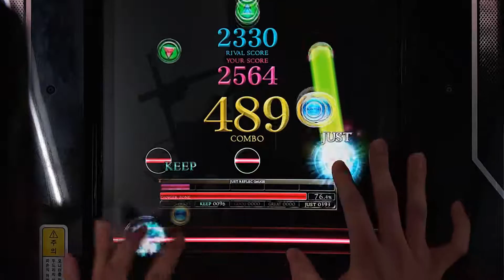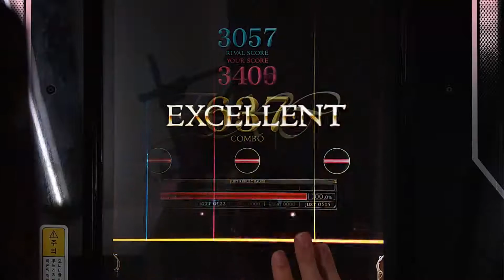[REFLEC BEAT 悠久のリフレシア] [11] 東京テディベア (HARD) 100.0%